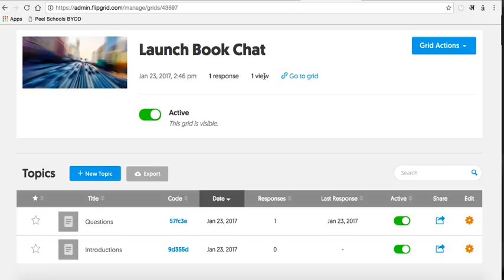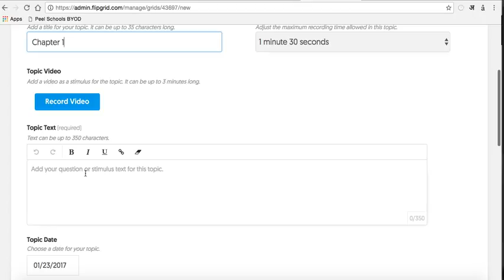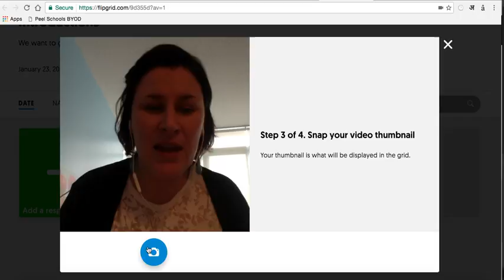Flipgrid in 3 minutes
One of several tools for capturing student voice.